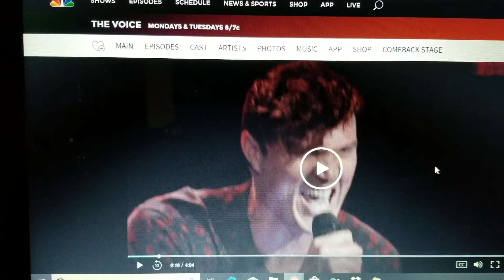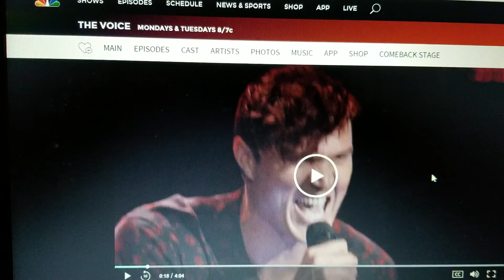Jarrod Matthew on The Voice my cousin's kid OMG really